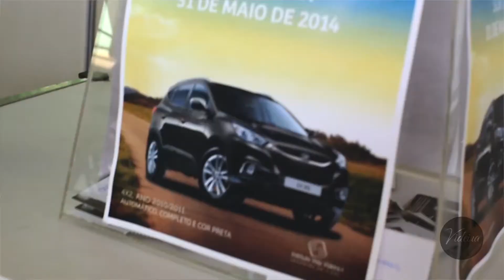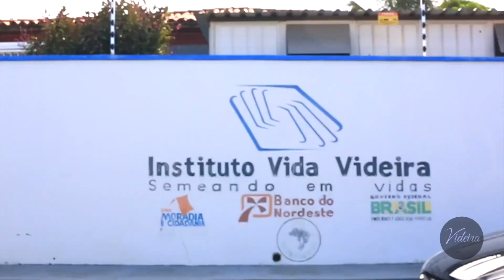Videira News Piçarreira 25 05 2014